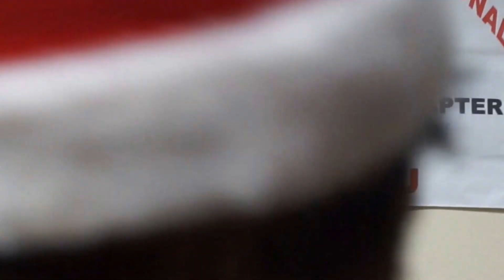Christmas Vlog #1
Hey Loves, hope you all are well and had a great holiday. This is my 1st vlog so it may not be as good, but I hope you guys still like it.